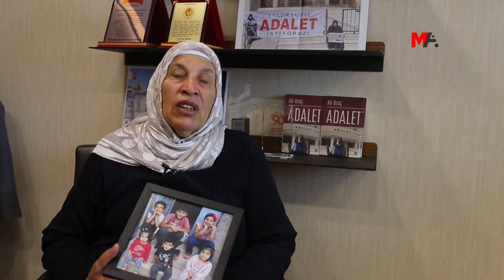BI EMÎNE ŞENYAŞAR RE ROJEK: DI HER KÊLIYA JIYANA WAN DE EDALET HEYE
Emîne Şenyaşar tevî nexweşiyên xwe jî têkoşîna xwe ya edaletê ya ji Rihayê veguhestî Enqereyê didomîne. Şenyaşar, wiha dibêje: “Bila kurê min berdin da ku ez jî biçim mala xwe.”

Di 14’ê Hezîrana sala 2018’an de xizm û parastvanên Parlamenterê AKP’ê yê Rihayê yê berê Îbrahîm Halîl Yildiz li navçeya Pirsûsê êrişî Malbata Şenyaşar kir. Di êrişê de ji Malbata Şenyaşar Celîl, Adil, Mehmet, Fadil û Ferît Şenyaşar birîndar bûn û rakirin Nexweşxaneya Dewletê ya Pirsûsê. Yildiz û xizmên wî li nexweşxaneyê jî êrişî malbatê kirin. Di êrişê de bav Haci Esvet Şenyaşar û kurên wî yên birîndar Celîl û Mehmet Şenyaşar hatin qetilkirin.